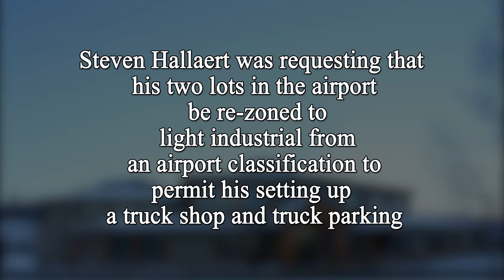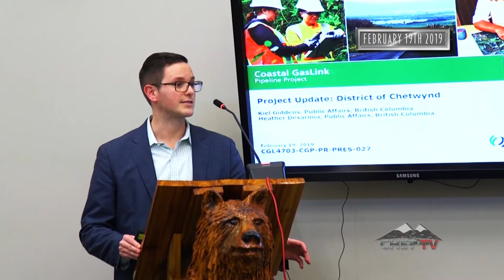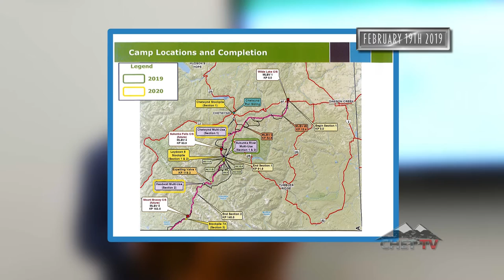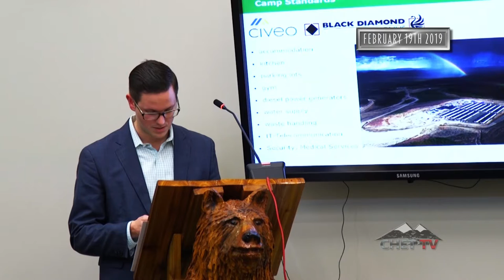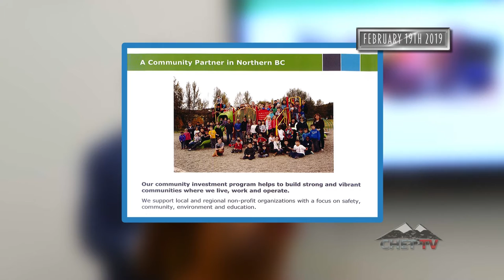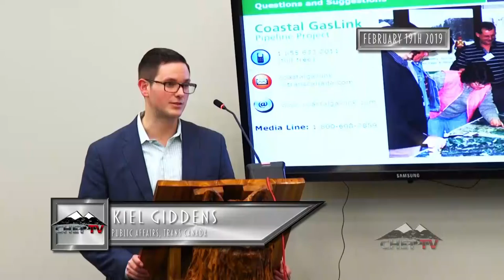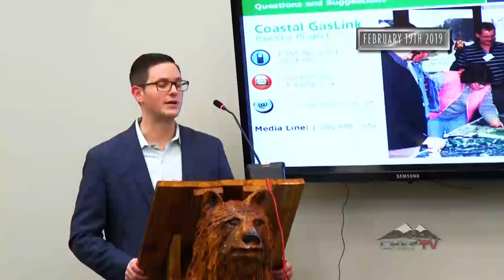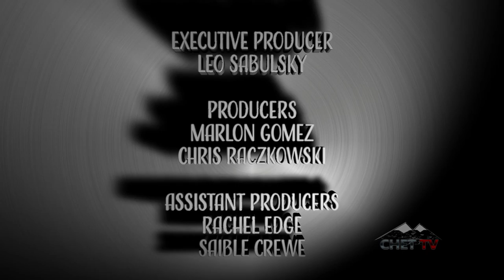District of Chetwynd Council Meeting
CHET TV presents the District of Chetwynd Council Meeting for February 19th 2019. With added public meeting!